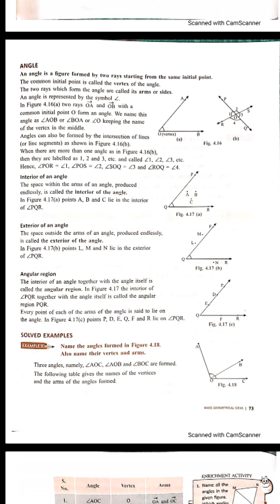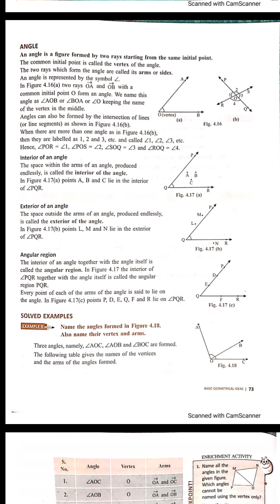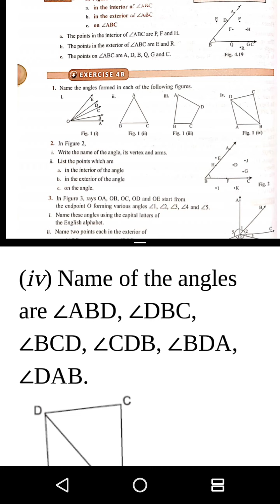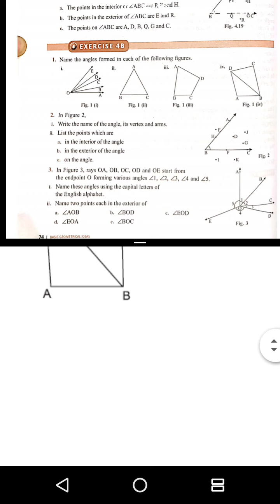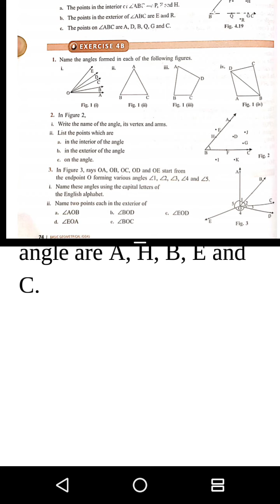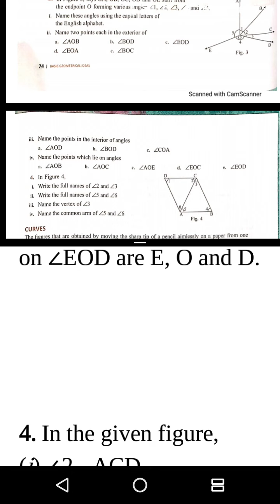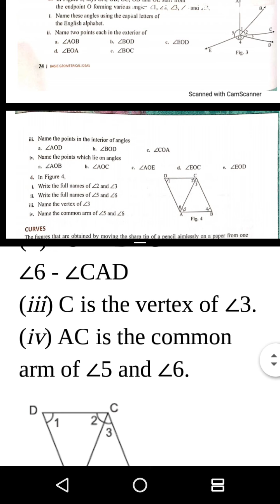class 6 Chapter 4 exercise 4B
You will see full chapter solution here

Class 7th
Chapter 1 solution:-